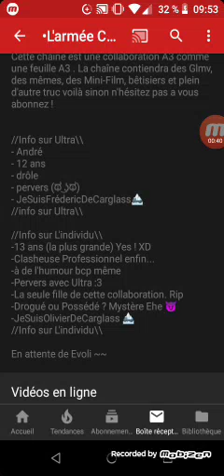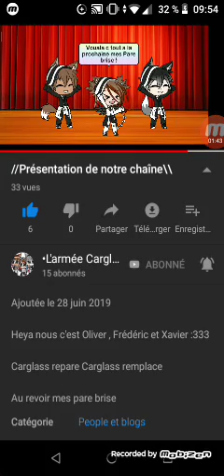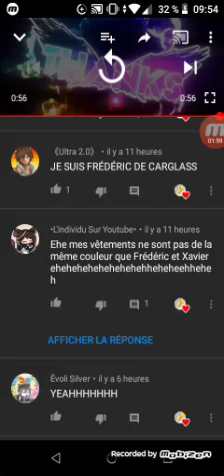Pub pour : • L'armée Carglass•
Abonné vous il vienne de commencer une chaine youtube trio
Bye